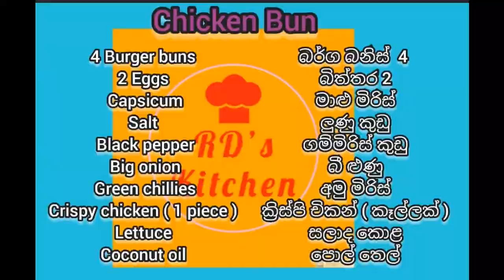Chicken & Omlet Bun [ඉතාම පහසු ,රසවත් චිකන් සහ ඔම්ලට් බනිස් ]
Episode 29
Chocolate  Layer  Pudding [අමුද්‍රව්‍ය 4 කින් රසවත් ලේයර් පුඩින් එකක් ]
Ingredients Required ;

*  4 Burger buns
* 2 Eggs
* Capsicum
* Salt
* Black pepper
* Big Onion
* Green Chillies
* 1 piece of crispy chicken
* Lettuce
* Coconut oil